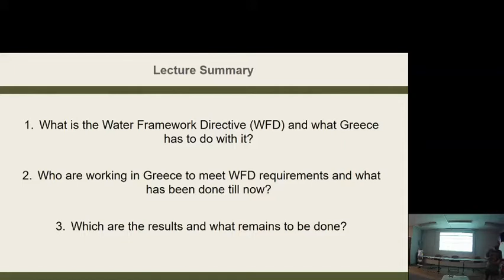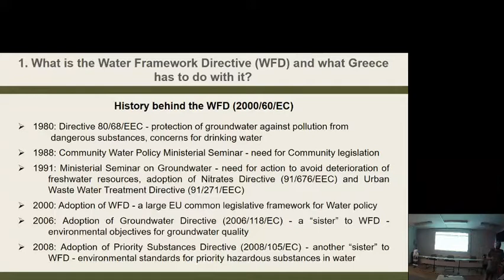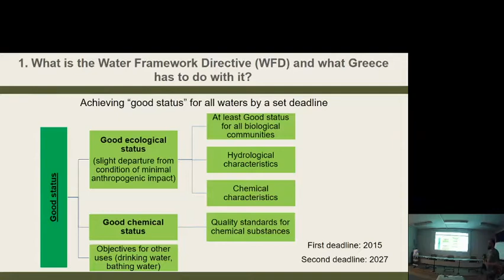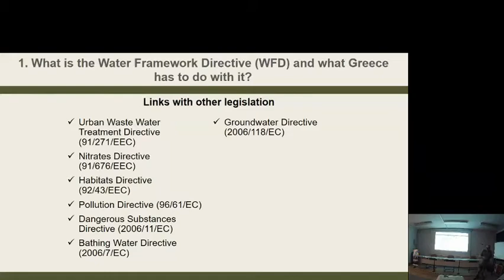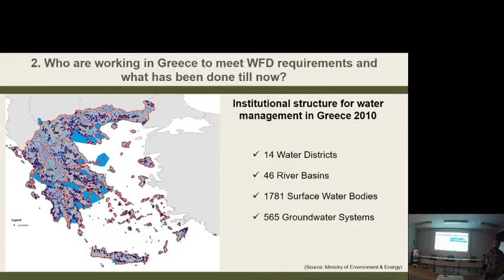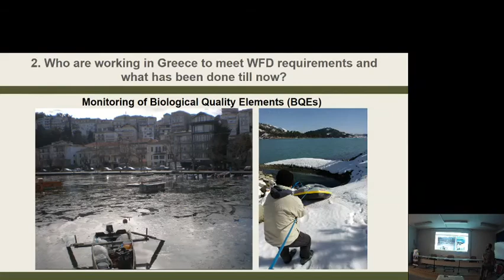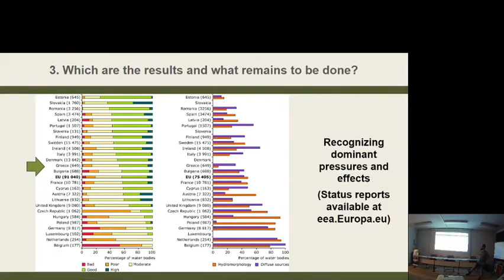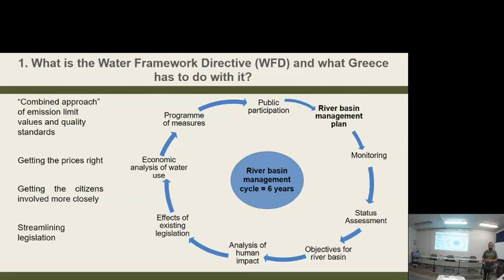Implementation of the Water Framework Directive 2000/60/EC in Greece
In the year 2000, the European Parliament and the Council of the European Union adopted the Water Framework Directive (2000/60/EC), with the purpose of establishing a framework for the protection of inland surface waters, transitional waters, coastal waters and groundwater. The Directive contains a number of requirements and guidance specifications towards all Member States of the European Union (E.U.), in order to achieve a set of environmental objectives. This lecture will outline the key points of the Water Framework Directive, as well as the requirements and specifications deriving therefrom for Greece as an E.U. Member State. Reference will be made to the implementation progress of the Directive in Greece from 2000 till today, to its association with other E.U. Directives and national legislation on the environment and on water quality, to the cooperation of the Greek stakeholders and their obligations, to the recently established Greek National Water Monitoring Network and its procedures, and finally, the results produced by the Directive in Greece till now and its future needs.

Lecturer: Dr. Dimitrios Zervas

The lecture was carried out within the project "Future Environmentalists - Linking EU Natural Capital Management to Field Research". The project is supported by the Erasmus+ Program of the European Commission, Key Action 2: Strategic Partnership by means of Activity Agreement № CSP 2018-1-BG01-KA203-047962